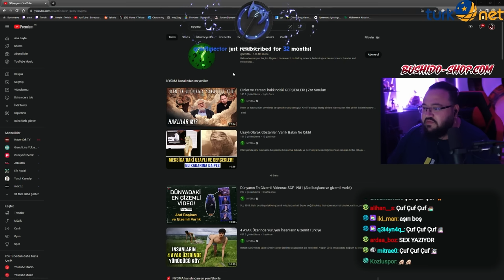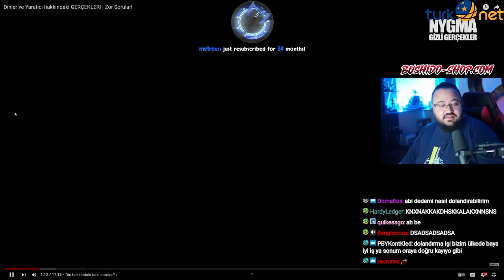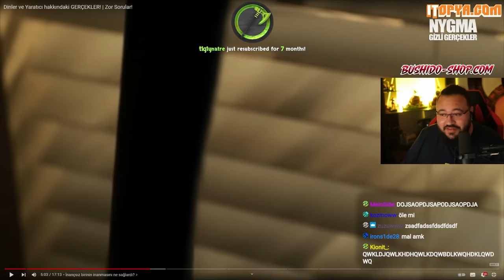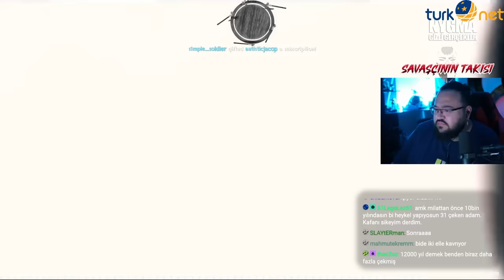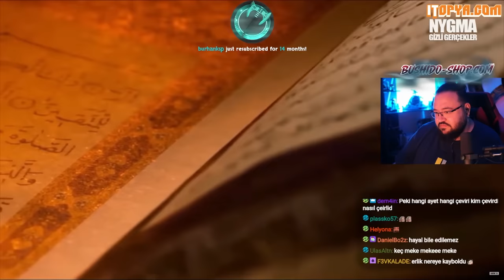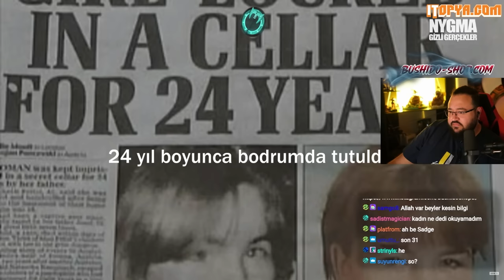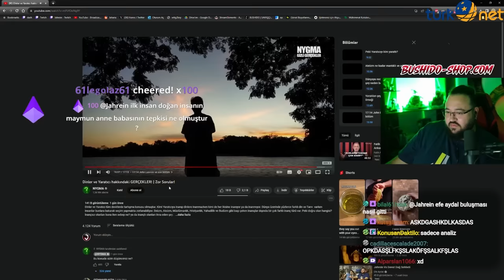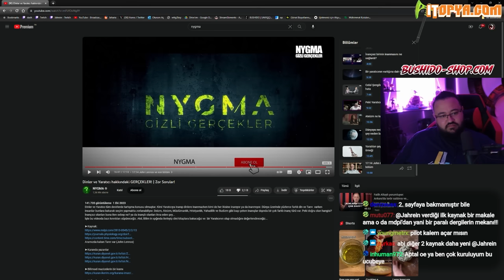Jahrein Dinler ve Yaratıcı hakkındaki GERÇEKLER! | Zor Sorular! Nygma